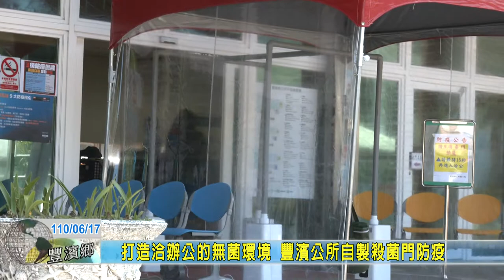20210617 08 打造洽辦公的無菌環境 豐濱公所自製殺菌門防疫